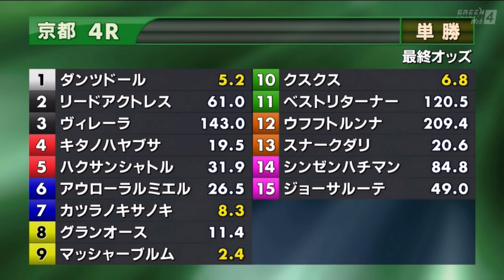【2歳新馬/マッシャーブルム】メイクデビュー京都［2023.11.26 京都第4R/1800m ダート］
2023年11月26日（日曜） 3回京都8日 発走時刻：11時10分

4レース
メイクデビュー京都

2歳 新馬 （混合）［指定］ 馬齢
コース：1,800メートル（ダート・右）